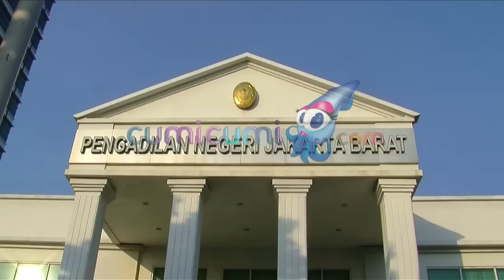Steve Emmanuel Alami Gangguan Jiwa dan Mencoba Bunuh Diri? - Cumicam 24 Mei 2019